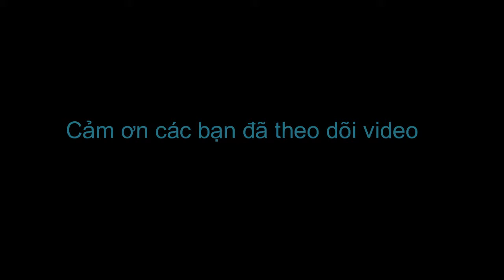Hướng dẫn tháo máy, nâng cấp RAM và SSD cho laptop HP Probook 430 G3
Hướng dẫn tháo máy, nâng cấp RAM và SSD cho laptop HP 430 G3
Chuẩn RAM DDR3L 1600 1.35V
Chuẩn SSD: M.2 2280 hoặc 2242
Video được thực hiện bởi: hangchinhhieu.vn
Nếu các bạn không tự nâng cấp được thì nên đem tới cho kĩ thuật viên cửa hàng để được hỗ trợ và đảm bảo quyền lợi bảo hành nhé :)